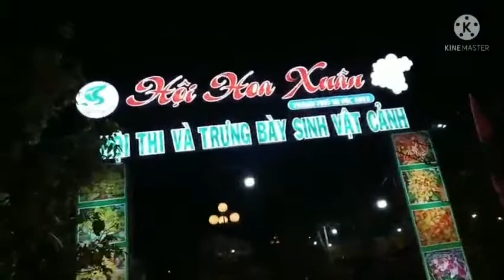LỄ HỘI HOA XUÂN SA ĐÉC 2022 [SA ĐÉC LÀNG HOA] II LÊ QUANG THỊNH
Trân trọng giới thiệu Clip Lễ Hội hoa xuân, xuân 2022. trong clip có sử dụng ca khúc: Hẹn ước mùa xuân.
Trình bày: Ca Sĩ Phùng Phát Đạt